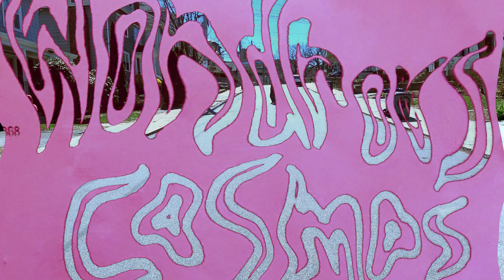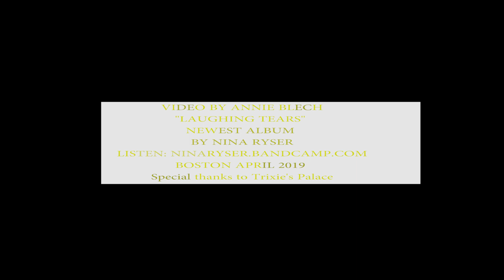WONDROUS COSMOS - COSMIC CONNIE aka NINA RYSER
Wondrous Cosmos by Cosmic Connie aka Nina Ryser off the newest album "Laughing Tears"

April 2019 outside Trixies Palace, Boston, MA

We were on a solo tour ::: Nina Ryser x Annie Blech